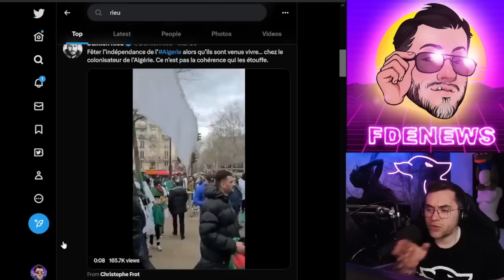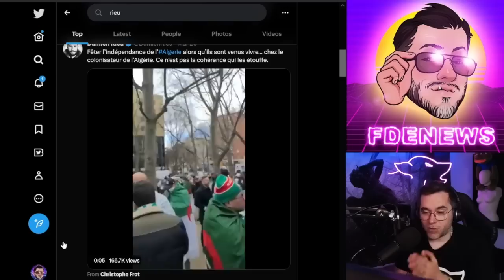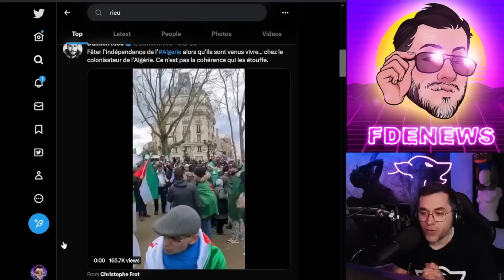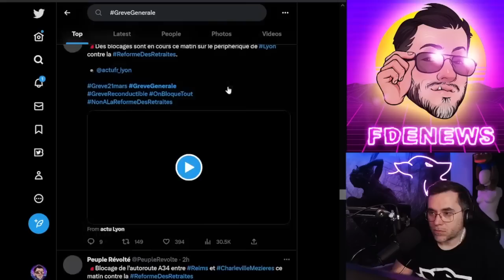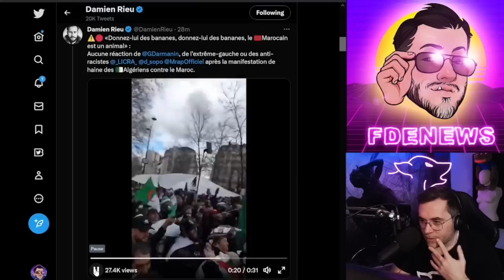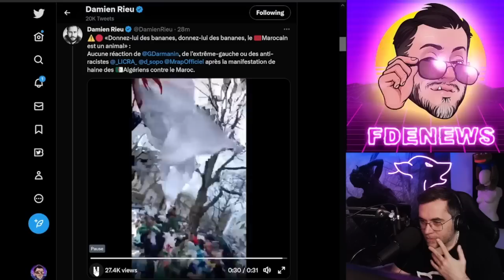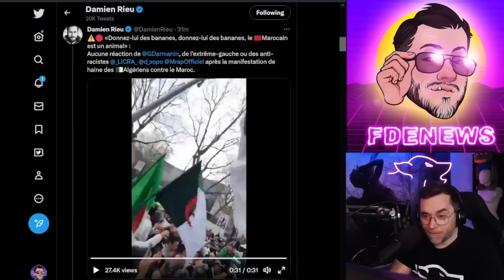J'APPELLE SOS RACINE POUR BALANCER CES ALGÉRIENS VÉHÉMENTS